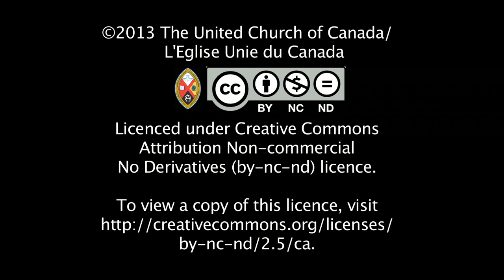Easing Past Ills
At the Tatamagouche Education Centre in Nova Scotia, people come together to learn the traditions and healing practices of the Mi'kmaq First Nations and deepen their understanding of each other.   Supported by the Mission and Service Fund.